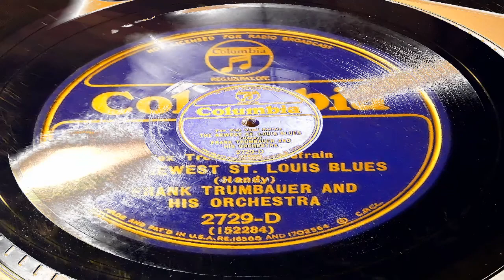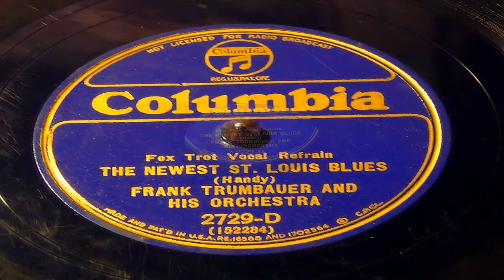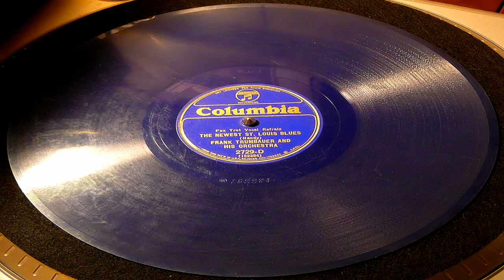The Newest St. Louis Blues - Frank Trumbauer And His Orchestra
Recorded on October 17, 1932. Frankie Trumbauer had one of the most original and modern jazz bands of the 1920s and early 1930s. They were never that successful financially, which led Trumbauer to join other bands to make a buck. Trumbauer's solo on Trumbology is one of the most influential saxophone parts in the history of Jazz. Some of Bix Beiderbecke's best recordings were with the Trumbauer orchestra. Bix and Tram were at the peak of their careers on songs like Singin' The Blues and Riverboat Shuffle. Many of the finest White Jazz artists of the 1920s like Pee Wee Russell, Jack Teagarden, Venuti and Lang played with the band. Eddie Lang in particular contributed some wonderful guitar parts.